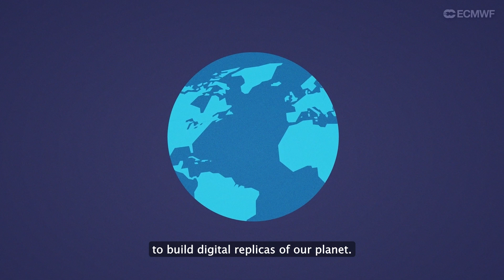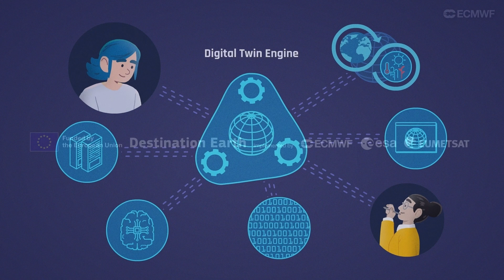DestinE Animation on the Climate Change Adaptation Digital Twin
In this new episode, Rosa delves deeper into the cutting-edge world of Digital Twins, focusing on the Climate Change Adaptation Digital Twin (Climate DT). After experiencing a heatwave firsthand, she becomes curious about how technology can help societies better adapt and prepare to extreme weather events and consequences of climate change. Her journey takes her to urban planners and water managers, professionals on the frontlines of climate adaptation, who share their challenges in protecting cities from rising temperatures and increasing flood risks. The episode explores how the Climate DT can support these efforts by harnessing high-resolution climate models, next-generation supercomputers, innovative digital technologies and flexible workflows. It helps understand how the Climate DT can be applied in real-world scenarios, from helping cities mitigate the Urban Heat Island effect to preparing for extreme flooding. With the ability to simulate future climate conditions and “what-if” scenarios at an unprecedented scale, it offers a powerful tool for building resilience and safeguarding communities.

About the Climate Change Adaptation Digital Twin

The Climate DT represents the first ever attempt to operationalise the production of global multi-decadal climate projections, leveraging the world-leading supercomputing facilities of the EuroHPC Joint Undertaking along with some of the leading European climate models. It is implemented by a partnership led by CSC, currently involving 12 leading climate institutions, supercomputing centres, national meteorological services, academia and industrial partners, through a contract procured by ECMWF.